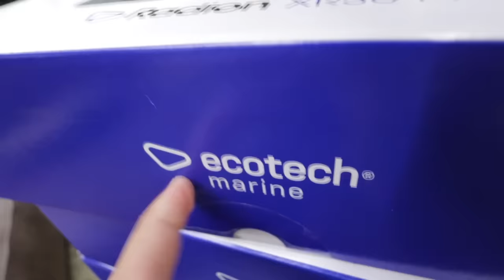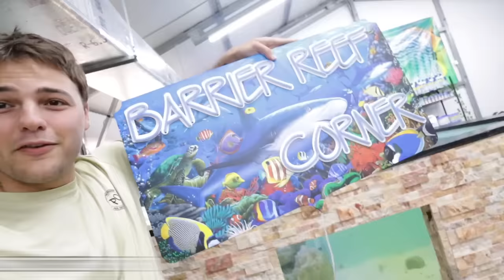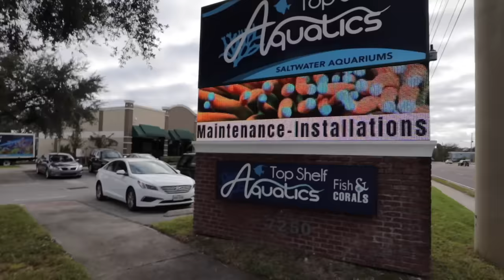My SALTWATER FISH are MISSING!!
In todays video I return back home from a trip to find some of my saltwater fish are mysteriously missing from the pond.. I had only one clue on who was guilty of these missing fish. That was our Venomous Solider Fish, he had been eating my fish! We needed to get him out and save the rest before it was too late! So we put together a plan to do just that...